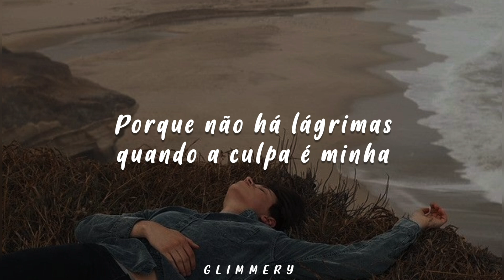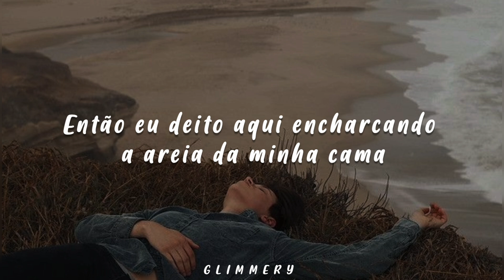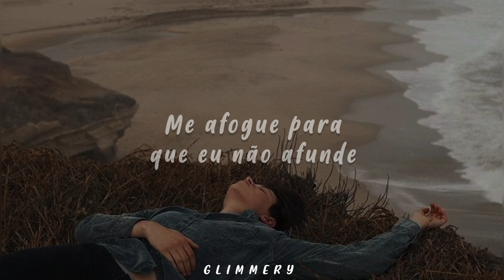Ruel - LET THE GRASS GROW (Tradução)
Todos os créditos pela imagem: Flickr.com (alexstood)